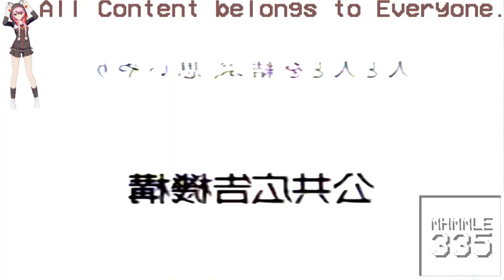(REQUESTED)Not Sure What I Did To AC Public Service Announcement Organization Illegal Parking Nagoya